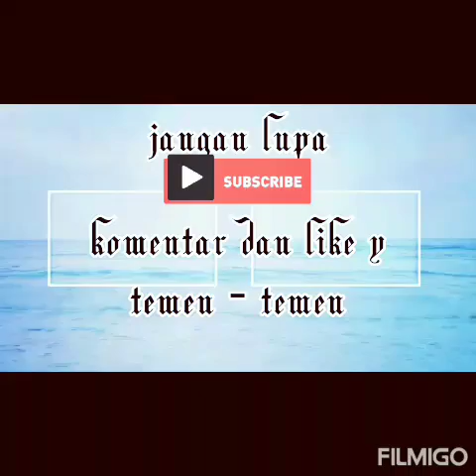Pelayaran belawan ke jakarta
Tb. Medelin citra#pertamina#tanjung priok